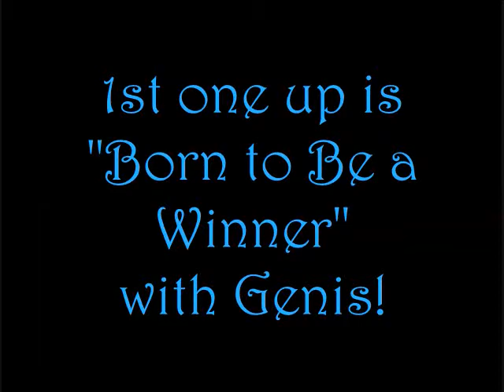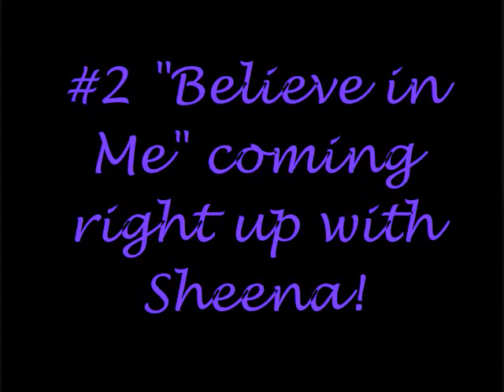Pokemon Themes with Lloyd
I have been working on this vid for a long time..but then i got tired of it so i decided to put it on now and never ever finish it!!